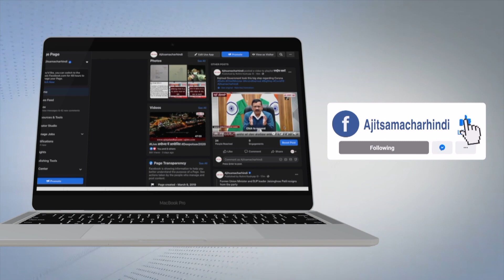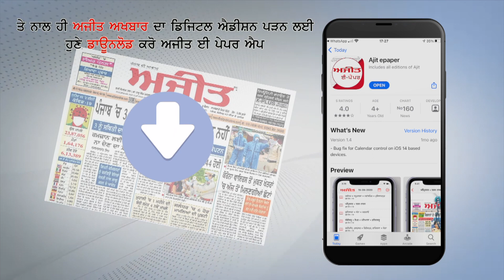ਸ੍ਰੀ ਮੁਕਤਸਰ ਸਾਹਿਬ ਵਿਖੇ ਮਾਘੀ ਮੇਲੇ ਦੇ ਮੱਦੇਨਜ਼ਰ ਪੁਲਿਸ ਵਲੋਂ ਫਲੈਗ ਮਾਰਚ ਕੱਢਿਆ ਗਿਆ